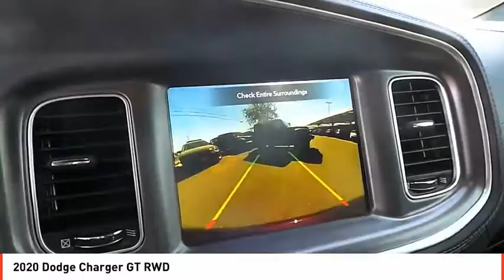2020 Dodge Charger Midland TX LH208235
2020 Dodge Charger GT RWD

Navigation, Moonroof, Heated Seats, Dual Zone A/C, Remote Engine Start, Smart Device Integration, WiFi Hotspot, PERFORMANCE HANDLING GROUP, NAVIGATION & TRAVEL GROUP. GT trim, Hellraisin exterior. EPA 30 MPG Hwy/19 MPG City! CLICK ME! KEY FEATURES INCLUDE Back-Up Camera, Onboard Communications System, Remote Engine Start, Dual Zone A/C, WiFi Hotspot, Smart Device Integration Rear Spoiler, Remote Trunk Release, Keyless Entry, Steering Wheel Controls, Child Safety Locks. OPTION PACKAGES PLUS GROUP Power Tilt/Telescope Steering Column, Blind Spot Memory/Power/Heat Mirror, Blind Spot & Cross Path Detection, Heated Front Seats, Black-Edged Premium Floormats, Exterior Mirrors Courtesy Lamps, Bi-Function HID Projector Head Lamps, Illuminated Rear Cupholders, Premium-Stitched Dash Panel, Power Front Driver/Passenger Seats, Auto Dim Exterior Driver Mirror, Heated 2nd Row Seats, Driver & Passenger Lower LED Lamps, Heated Steering Wheel, Wheels: 20 x 8 Satin Carbon Aluminum, Security Alarm, Auto Adjust In Reverse Exterior Mirrors, Front & Rear LED Map Pockets, Front Overhead LED Lighting, Radio/Driver Seat/Mirrors Memory, TECHNOLOGY GROUP Advanced Brake Assist, Auto High Beam Headlamp Control, Rain Sensitive Windshield Wipers, Adaptive Cruise Control w/Stop, Full Speed FWD Collision Warn Plus, Lane Departure Warning Plus, PERFORMANCE HANDLING GROUP Leather Flat-Bottom Steering Wheel, Tire Service Kit, Wheels: 20 x 9 Lights Out Painted, Brembo 4-Piston Fixed Caliper Brakes, High Perform Suspension, Spare Tire Delete, Brake Calipers - Black, POWER SUNROOF, NAVIGATION & TRAVEL GROUP SiriusXM Traffic Plus, Radio: Uconnect 4C Nav w/8.4 Display, 5-Year SiriusXM Travel Link Service, 5-Year SiriusXM Traffic Service, SiriusXM Travel Link, TRANSMISSION: 8-SPEED AUTOMATIC (8HP50) (STD), ENGINE: 3.6L V6 24V VVT (STD). Plus TT&L and fees. Price contains all applicable dealer incentives and non-limited factory rebates.